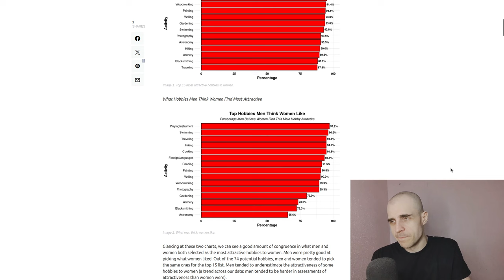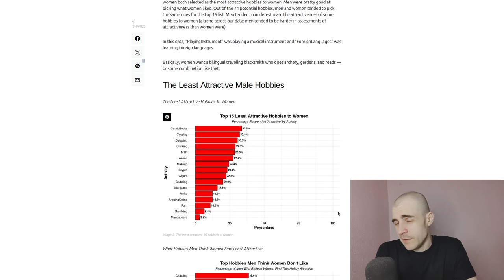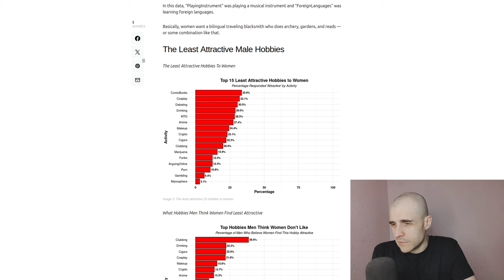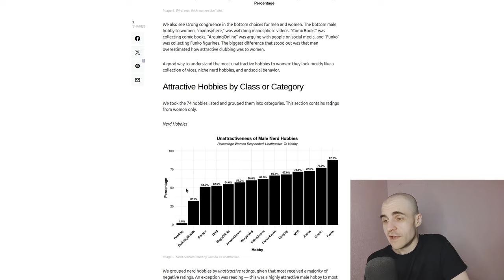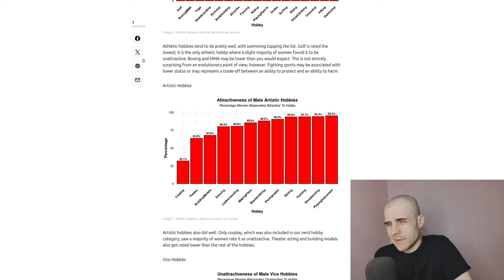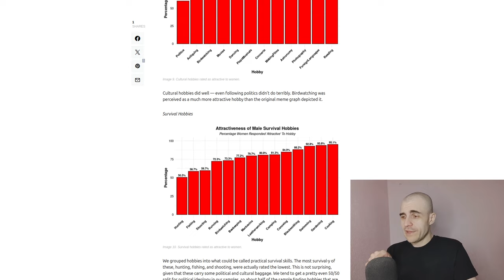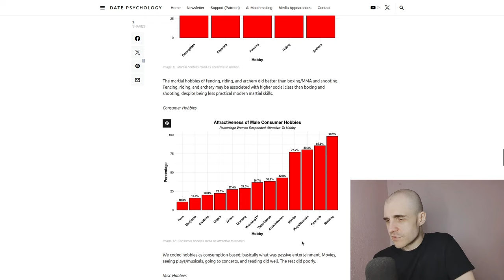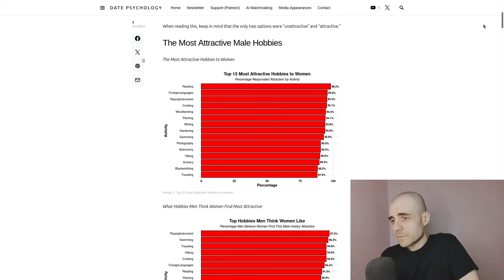The Most And Least Attractive Male Hobbies